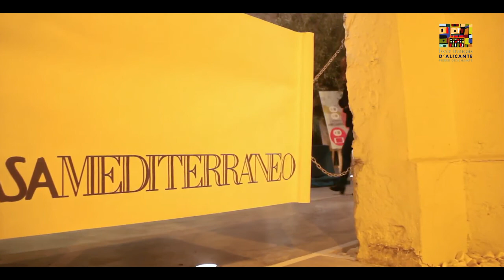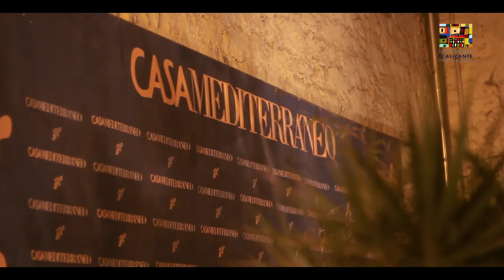Exposición 'Camus' en Casa Mediterráneo - Liceo Francés Alicante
El pasado jueves 20 de noviembre tuvo lugar en Casa Mediterráneo la inauguración de la muestra  ‘Albert Camus 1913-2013’, coordinada por las alumnas de Letras de 1º de bachillerato del Liceo Francés de Alicante en colaboración con el Instituto Francés, l’ École Normale Supérieure (ENS), la editorial Gallimard y el Institut National de l'Audiovisuel (INA).

 La exposición, que permanecerá en Casa Mediterráneo (Antigua Estación de Benalúa) hasta el 15 de diciembre, se organiza con motivo del centenario del Premio Nobel de Literatura Albert Camus (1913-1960) y tiene en las nuevas tecnologías su gran atractivo.

La muestra, digital e interactiva, une la experiencia editorial y los códigos QR, ya que permite, a partir de un Smartphone, un iPhone o una tableta, acceder a un gran contenido que, si fuera material, ocuparía un espacio de 200 m2.

Textos, fotos, documentos sonoros y audiovisuales, a todo ello se puede acceder a través de 7 pancartas que contienen datos y elementos gráficos.

Se necesita algo más de una hora para descubrir la exposición en su conjunto pero el concepto  le permite al público elaborar su propia visita, adaptarla a sus expectativas y después compartir la información en las redes sociales.

Aquí tenemos una manera totalmente nueva de descubrir o redescubrir al autor de obras tan conocidas como El extranjero o La peste.

A la inauguración asistieron la Directora de Casa Mediterráneo, Almudena Muñoz, la Directora del Liceo, Catherine Bellus-Ferreira, y Claude Carpentier, Inspectora Pedagógica de Letras modernas del Ministerio de Educación Francés, actualmente jubilada y coordinadora de proyectos humanistas de la Misión Laica Francesa. También, por supuesto, las ocho alumnas de 1º de Bachillerato de Letras que presentaron la muestra.

La exposición, que se puede visitar de lunes a viernes de 09:00 a 18h, se integra en un proyecto anual de la Misión Laica Francesa llamado ‘Itinerarios humanistas para nuestros días’.

Esta institución, a la que pertenece el Liceo de Alicante y cuyos centros educativos están presentes en el mundo entero, desarrolla actividades a partir de textos modernos, en varios idiomas, para promover los valores humanistas que defiende.